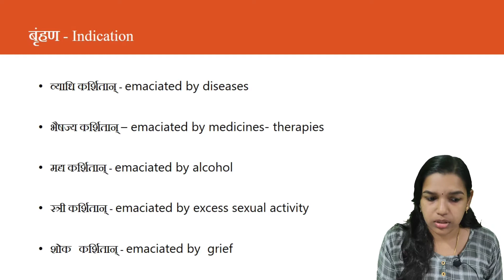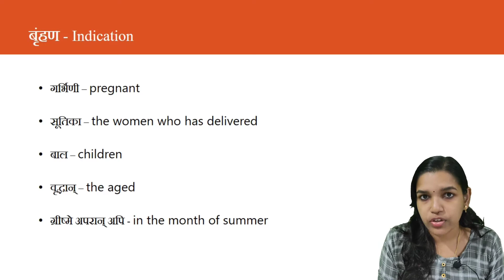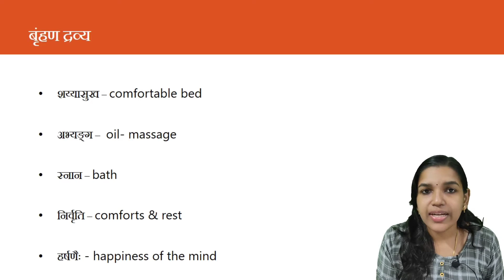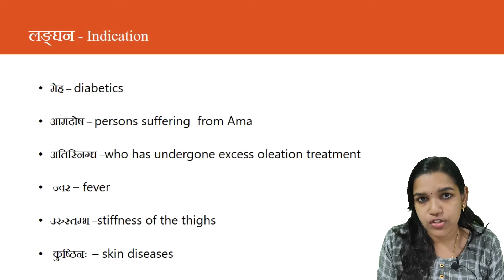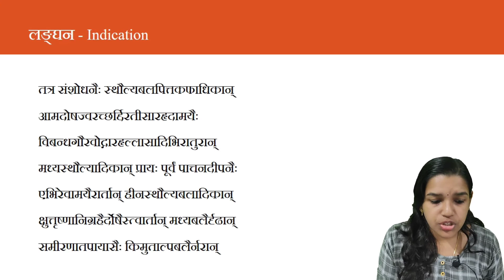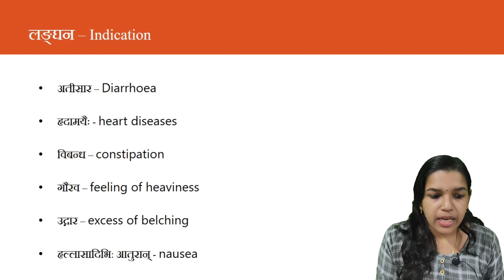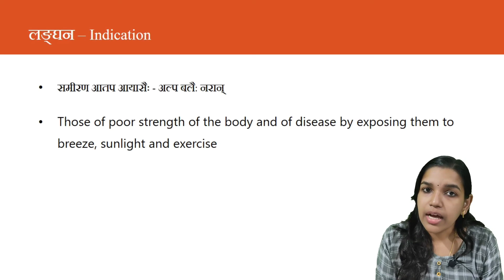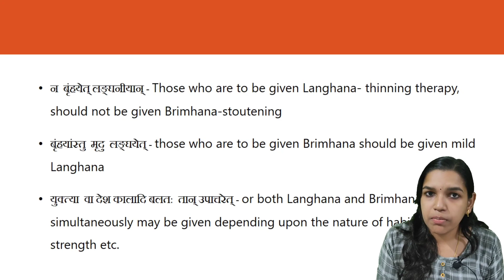AshtangHridayaSutrastana Ch 14 Dvividhopakramaneeya adhyaya Pt 2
Ashtanaga Hridaya Sutrastana Chapter 14 Part 2 Dvividhopakramaneeya adhyaya
DrKavya
ashtangahridayam sutra
sutrasthanaayurveda
aushadhi
Vaidya
topayurveda
Ayurvedadiagnosis
Ayurveda concepts
dailyayurveda
ayurveda shloka
bamsfirstyear
ayurvedasmartclasses